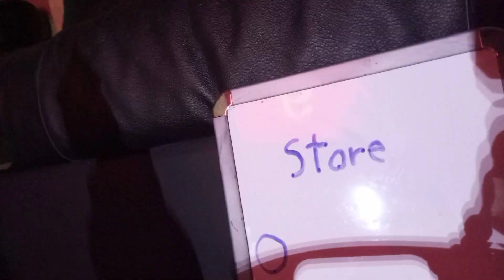Three brothers going to the store.